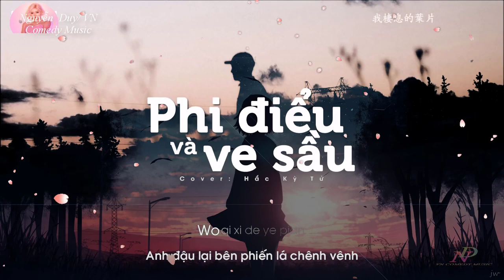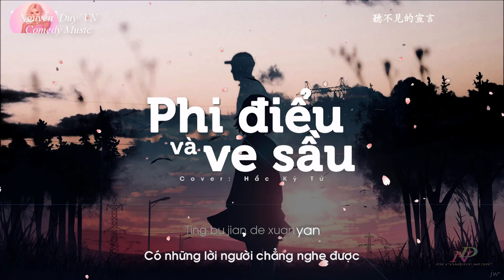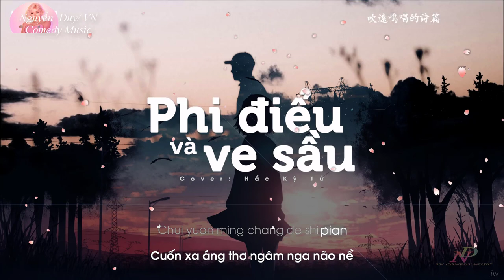[Vietsub+Tiktok] 飞鸟和蝉 ♪ Phi Điểu Và Ve Sầu ♪ Nhậm Nhiên | Cover By MELODY NguyenDuy Nocopyright